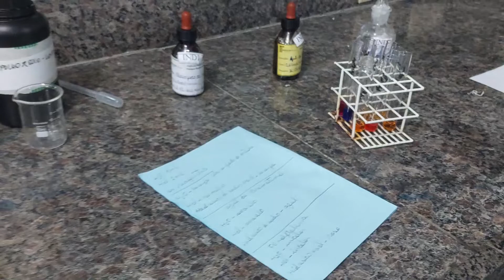🏡VLOG + RECEITA DO BOLO COCADA/MOMENTOS INESQUECÍVEIS NO MEU CURSO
Olá meu povo, só a Patricia Viégas, chamada carinhosamente de Cinha, sou Nordestina, sou casada, tenho dois filhos, resolvi abrir esse canal para compartilhar um pouco dos meus momentos com vocês.

💥Momentos em Família💥Receitas nordestina💥Dicas para donas de casa💥Diário da Cinha
💥Vlog universo...

💥Detalhes
💕Para consultas empresariais: Ver endereço de e-mail
💕Local: Brasil

👩🏻‍🌾INGREDIENTES
🌼3 OVOS
🌼1 XÍCARA DE AÇÚCAR ( 200ML)
🌼2 XÍCARAS DE FARINHA DE TRIGO ( 200ML)
🌼1/2 XÍCARA DE COCO RALADO
🌼1/2 XÍCARA DE ÓLEO
🌼LEITE (250ML)
🌼1 COLHER DE FERMENTO PARA BOLO

💥Procure suas qualidades, acredite em você, não fique pensando que os outros sabem mais que você. Acredite em seu poder, a vida é cheia de obstáculos, mas você nunca deve abaixar a cabeça, pois se você consegue vencer um você consegue vencer todos.
Senhor abençoa todos os meus inscritos🙏🏻💕